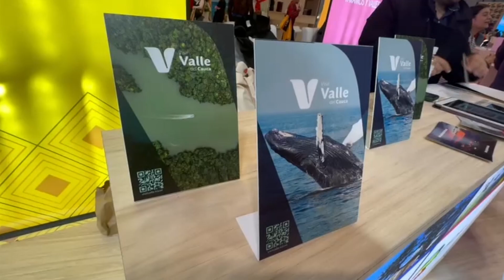Potencializar la gastronomía vallecaucana, uno de los logros de la Gobernación en Fitur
El Valle del Cauca firmó un convenio de turismo gastronómico con el estado de Mérida, México, en la  Feria Internacional de Turismo Fitur, de España. Hermandad que traerá resultados positivos al departamento, siendo México uno de los principales destinos gastronómicos del mundo.